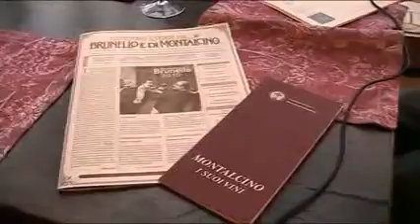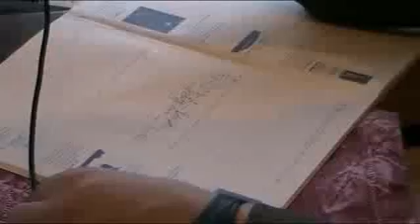Tolmezzo News / Stefano Marchi, di Terrae DOC, analizza Benvenuto Brunello 2010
Videointervista a Stefano Marchi, di Terrae.Doc presso l'enoteca l'Osticcio di Montalcino. (21 febbraio 2010)